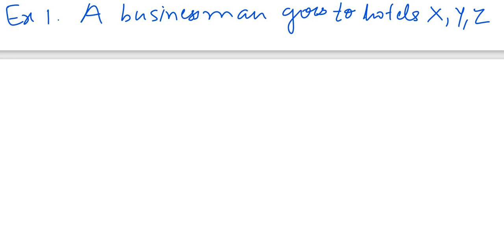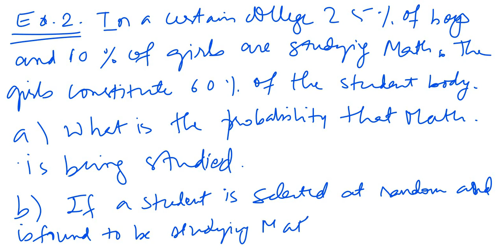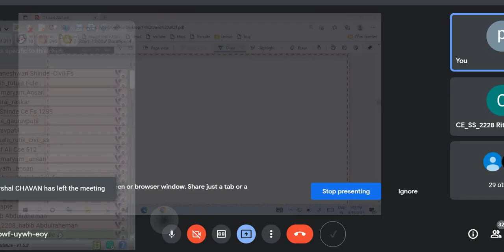Lecture 6_Recording_Unit I_Basic Probability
Example on Theorem of total probability and Baye's Rule are discussed.